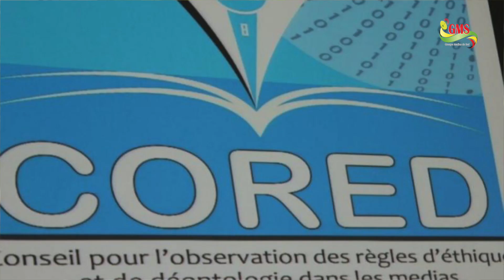Chronique de Madiambal Diagne : Le CORED s'autosaisit